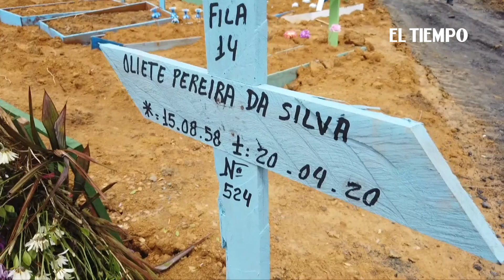Mi padre fue enterrado como un perro , lloran familiares en Manaos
Las familias que han perdido a sus seres queridos en Manaos, en el noroeste de Brasil, sufren por ver cómo sus familiares son enterrados en fosas comunes, ante el colapso del sistema funerario. EL TIEMPO Casa Editorial.